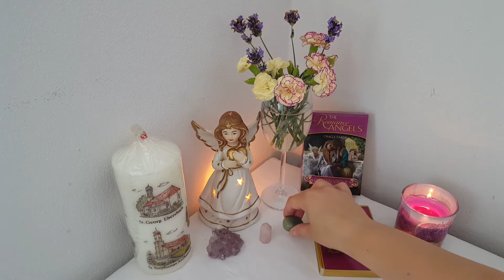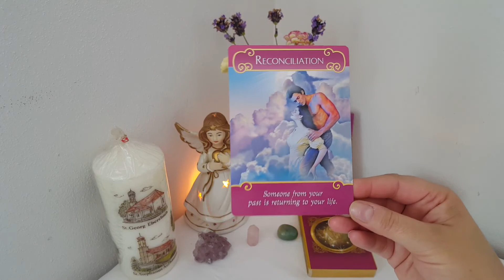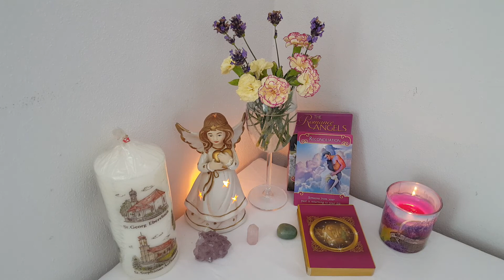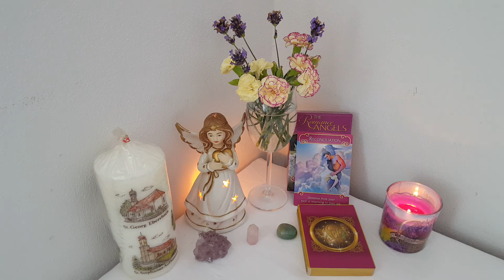Lovescope- Sagetator- August 2018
Recomandari angelice in zona dragostei, pentru zodia Sagetator, pentru luna August 2018.
Aceasta citire este valabila si pentru cei care au Ascendentul, Luna si Venus in Sagetator.